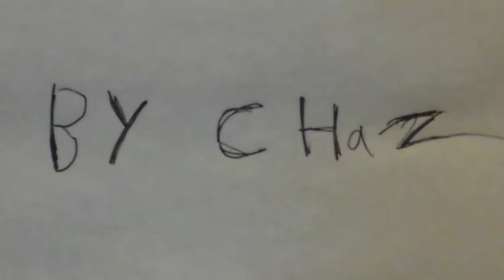Thomas and Friends the Stolen Crown